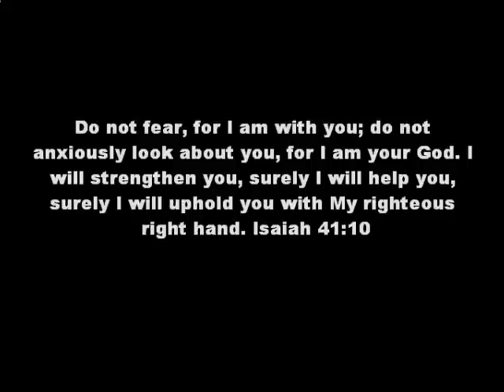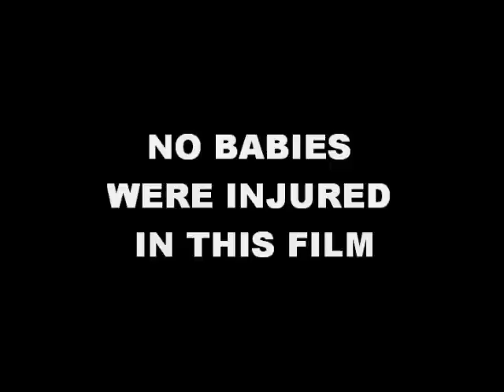FEAR FEAR FEAR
Feeling the fear? Here's a clip about it.